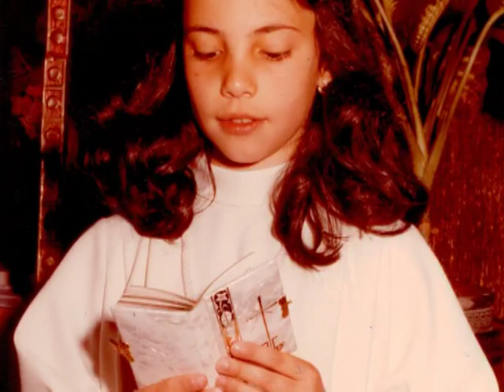Premios Mujer Hoy Maribel Verdú